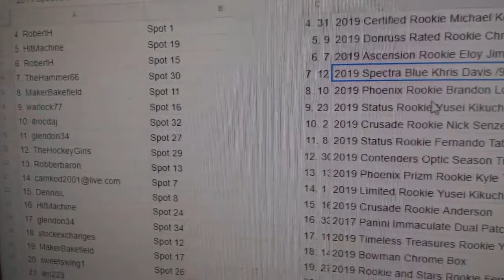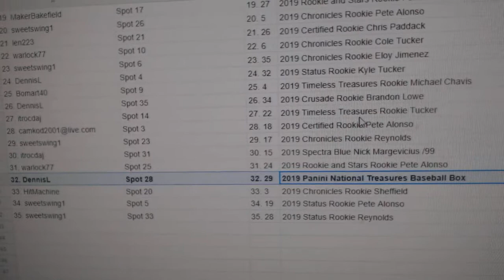C&C High End Chancer Baseball Break - C&C GB #10,225